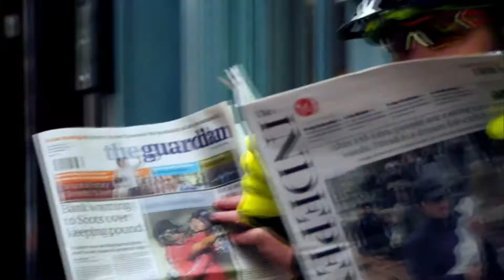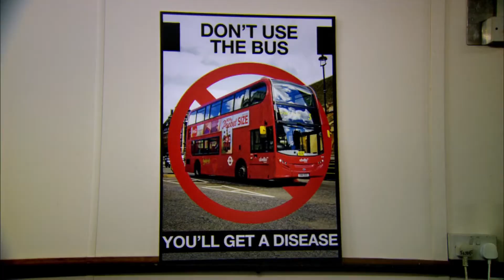Top Gear Clarkson and May riding bicycle (S21E5) 10